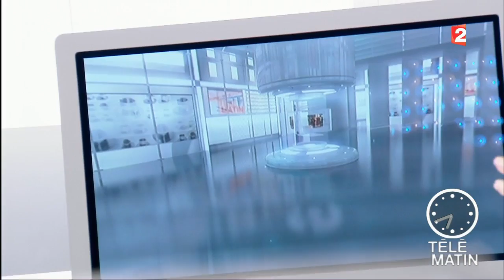Mémoires - La croix et la manière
À l’occasion de Pâques : pourquoi la crucifixion ? D’où vient ce supplice ? Quelle en est l’origine ? Qui était condamnable à une telle peine ? En quoi cela consistait ? Quel bois était utilisé ? Des clous ou des cordes ?